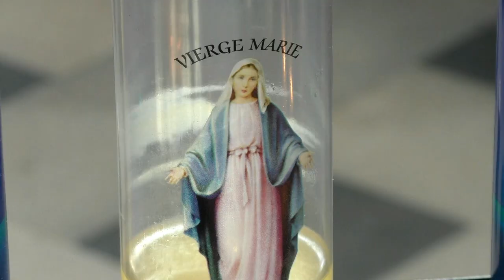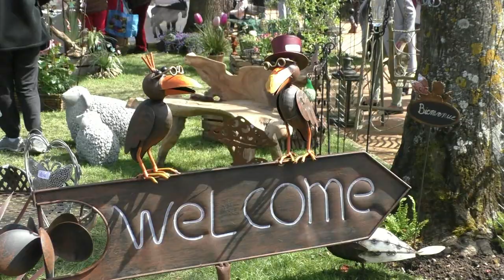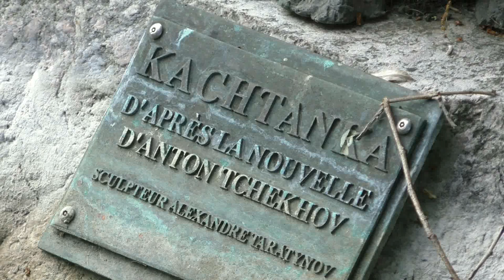Онфлёр. Honfleur. HD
Живописный старинный город-порт на севере Франции. В Нормандии. Любимый художниками-импрессионистами.